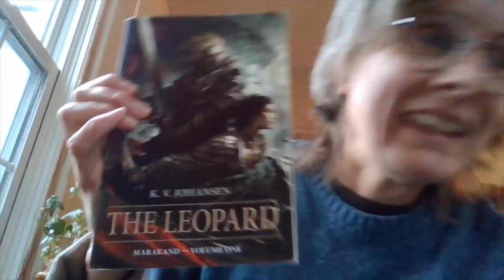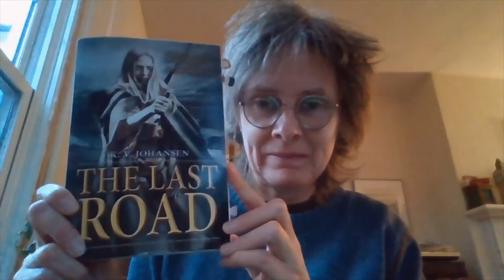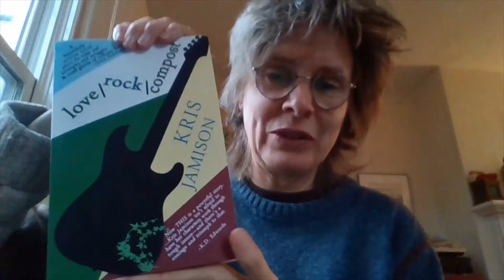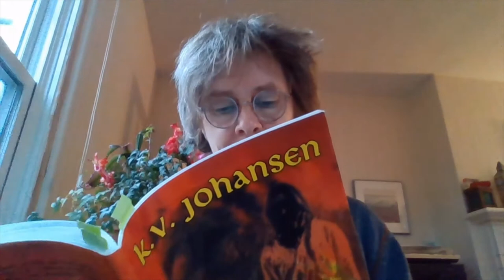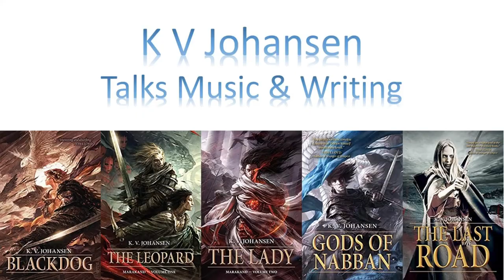SRFC 110.0 JV Johansen Talks Music & Writing and gives a Reading.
K. V. Johansen was born in Kingston, Ontario, Canada, where she developed her lifelong fascination with fantasy literature after reading The Lord of the Rings at the age of eight. Her interest in the history and languages of the Middle Ages led her to take a Master's Degree in Medieval Studies at the Centre for Medieval Studies at the University of Toronto, and a second M.A. in English Literature at McMaster University, where she wrote her thesis on Layamon's Brut, an Early Middle English epic poem. While spending most of her time writing, she retains her interest in medieval history and languages and is a member of the Tolkien Society and the Early English Text Society, as well as the SFWA and the Writers' Union of Canada. Her previous works for adults include the Sunburst-nominated Blackdog and the short story collection The Storyteller. She is also the author of two works on the history of children's fantasy literature and a number of books for children and teens, including the award-winning Warlocks of Talverdin and Torrie series. Various of her books have been translated into French, Macedonian, and Danish.

PS She forgot to mention that Jethro Tull is also listened to